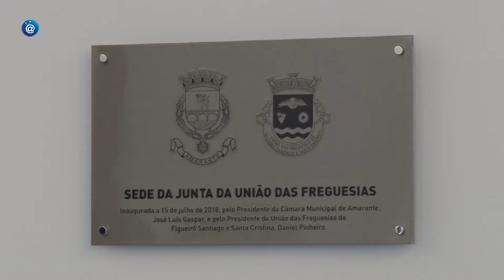Inauguração da sede da Junta de Freguesia de Figueiró - Amarante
Cerimónia alusiva à inauguração pública do novo espaço da Junta de Freguesia